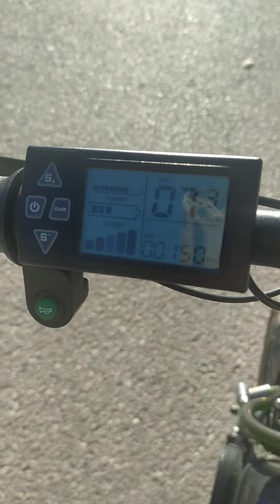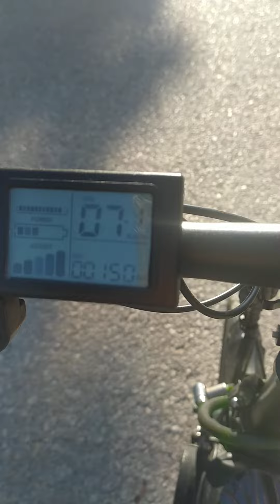Eskişehir kent ormanı girişi ve üniversite evleri